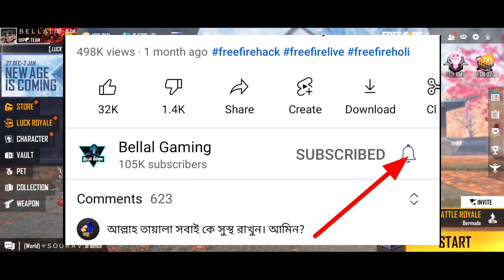SOMOY TV || সুখবর নতুন বছরে খুলবে কিনা ফ্রি ফায়ার ও পাবজি |Free Fire Ban News। Bellal Gaming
✔আমাদের গিল্ডে জয়েন করুন,আইডি কোডঃ- 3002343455

free fire attack on titan,
free fire account for sale,

pubg mobile,
pubg new state,
pubg live,
pubg song,
pubg attitude,
pubg account for sale,
pubg arena,
pubg aimbot,
pubg account,

✔ Our GUILD ID Code - 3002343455

_____________Game Play _____________
▶Snapdragon :- 732 🔥